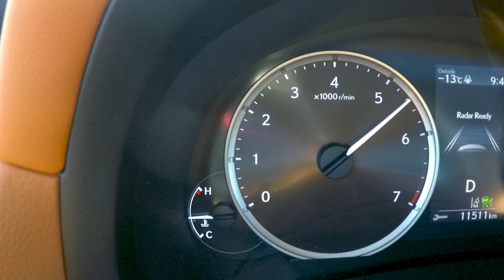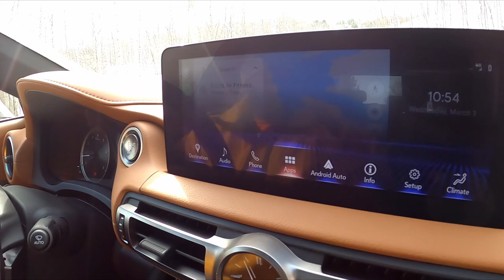2021 Lexus IS 300 AWD | Car Review | Driving.ca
Before I test-drive a car, I always make a coffee and spend a half-hour reading over as much of the technical jargon and engineering notes I’m able to find on it. As a purebred geek, I love this sort of reading–but it also shows me what goes into these cars, so I can give you a better sense of what you’ll get out of them, in real life conditions.

In my reading on the new Lexus IS 300 in the days leading up to this story, I noticed plenty of information and notes from the designers and engineers elaborating on how they sweat all manner of detail, large and small, to make this latest version of their four-door luxury sport sedan bar-none the smoothest and most responsive car that it could be.

Targeted structural reinforcement and lightening of components down to the very lug-nuts on the wheels were part of the package. Extensively validated suspension systems, isolators, and steering tuning help give the IS 300 a distinctive feel on the road. Here, the full brunt of Lexus’s Japanese engineering is deployed towards an all-out attack on unwanted vibrations, noises. sensations and feedback from the car.

These efforts are so extensive, they’ve even got a name: the Lexus Driving Signature.

Follow Driving!